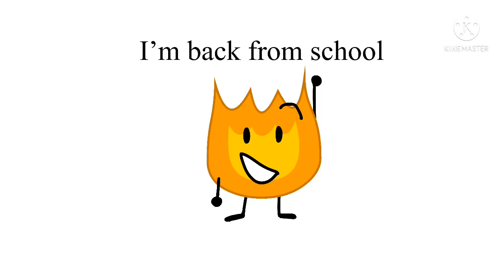I’m back from school